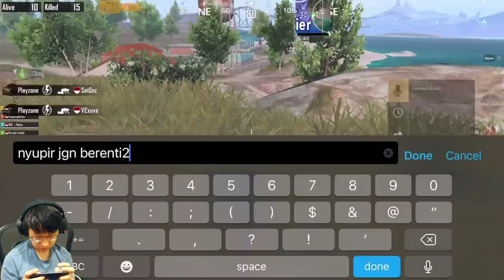NGERJAIN 3 SQUAD SEMUANYA GAK TAU GUA DIMANA!! SABARR SABAR!! | PUBG MOBILE